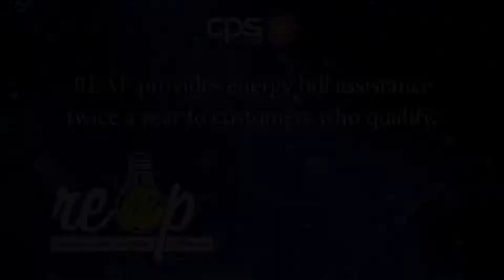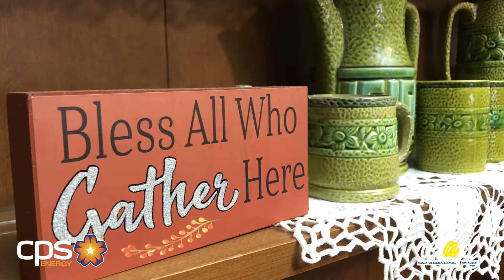REAP - Residential Energy Assistance Partnership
CPS Energy is the nation’s largest municipally owned natural gas and electric company, providing safe and affordable electric and natural gas service to customers in the Greater San Antonio area. We recognize our role as a community partner and are continuously focused on job creation, economic development and educational investment.